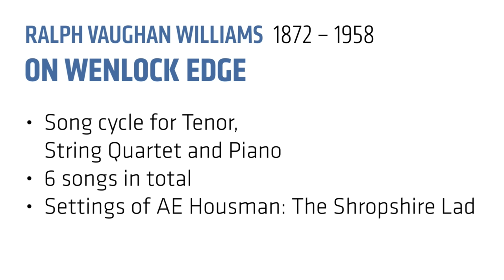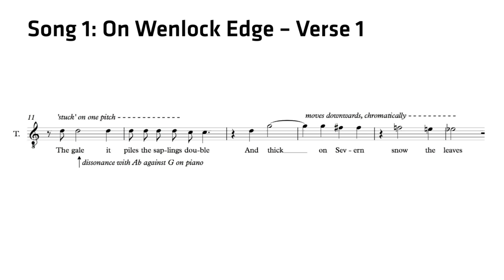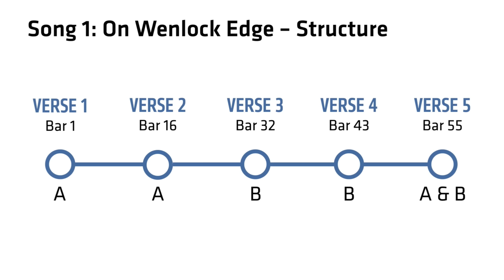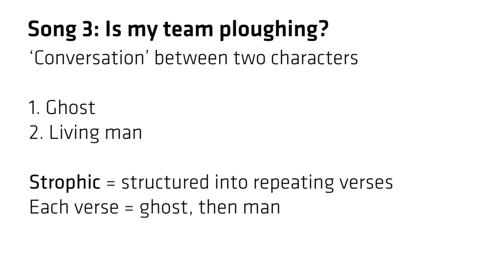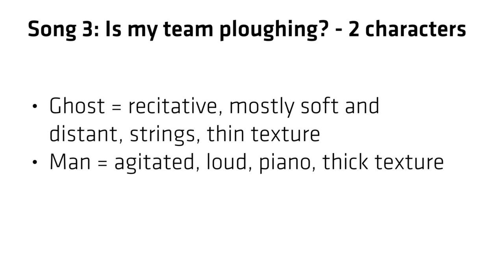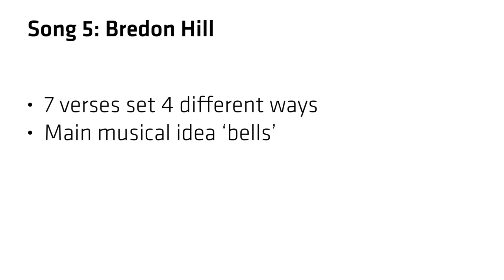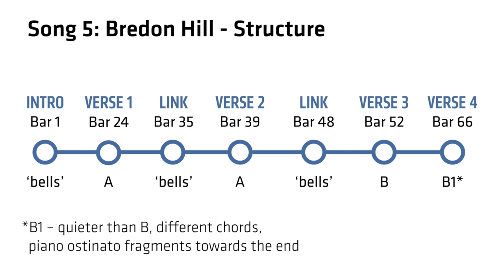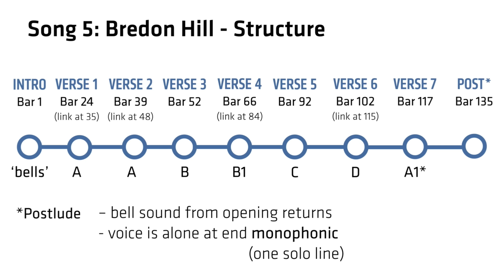Vaughan Williams' On Wenlock Edge Explained - LSO Discovery A-Level Seminar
Join animateur Rachel Leach and an ensemble of LSO players, as they explore Vaughan Williams' On Wenlock Edge; one of the set works on the Edexcel A-Level Music syllabus.